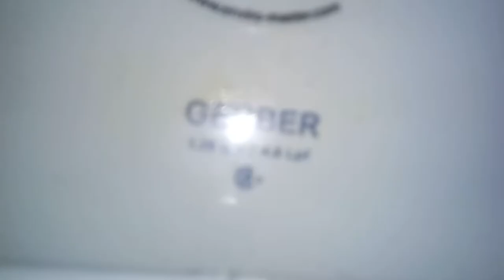508: Gerber Toilet - Biggby Coffee Men's Restroom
[Description]

[Fixtures]
1 Gerber Northpoint Toilet

Rating: 37.

Overall Rating: [37/100] (Mediocre)
Restroom Zone: Orange

[Red Zone]
0 - 5 - (Worse Than Crap)
6 - 10 (Awful)
11 - 14 (Horrible)
15 - 19 (Terrible)

[Orange Zone]
20 - 25 (Garbage)
26 - 31 (Bad)
32 - 39 (Mediocre)

[Yellow Zone]
40 - 48 (Below Average)
49 - 57 (Average)
58 - 69 (Decent)

[Green Zone]
70 - 77 (Good)
78 - 84 (Great)
85 - 91 (Awesome)

[Blue Zone]
92 - 96 (Amazing)
97 - 100 (Phenomenal)
100+ (Beyond Amazing)

[Quick Note]
Any users who are found trolling, harrasing others, bullying, or doing anything disproving of this channel will be blocked with no exceptions. This channel will not accept anything above. Do not disrespect any of these rules or you will be blocked and banned from my channel. And for anyone who hits the bitch button, you are a massive prick and a douchbag who can go fuck theirself.